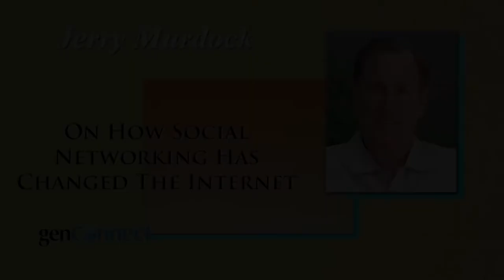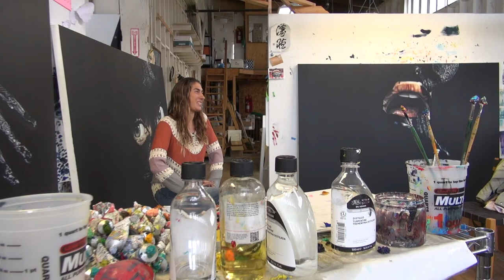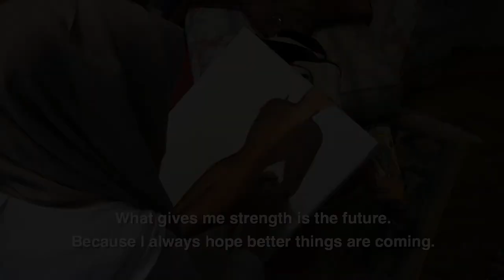Jonathan Kloberdanz Demo Reel 2020